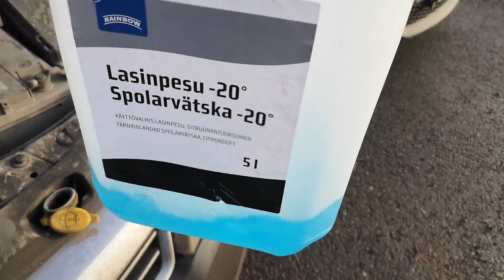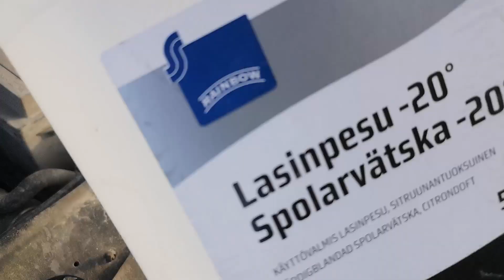Katsaus mun osakesalkkuun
Edellisestä osake videosta on aikaa sen verran että, nyt on aika tehdä pientä päivittelyä siitä mitä salkulle kuuluu nyt.